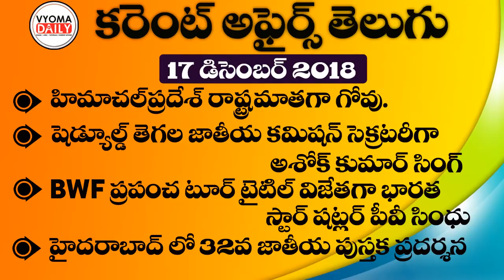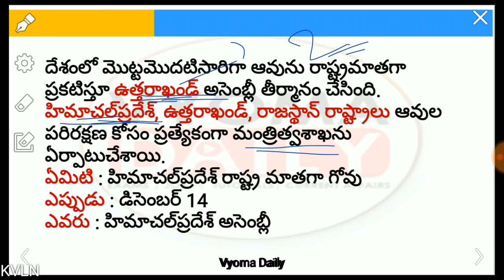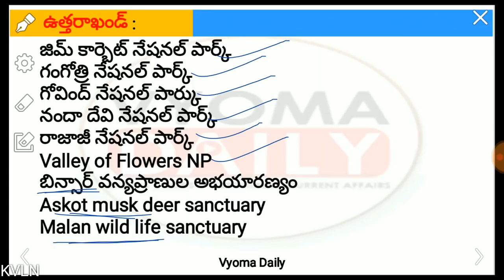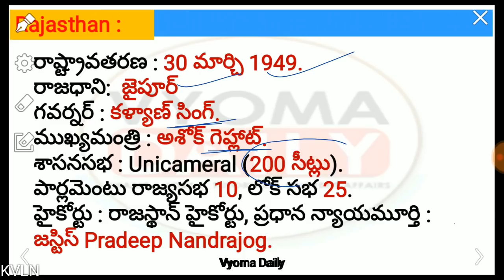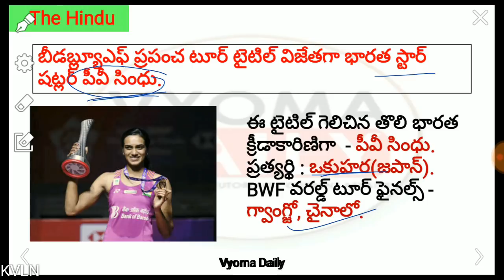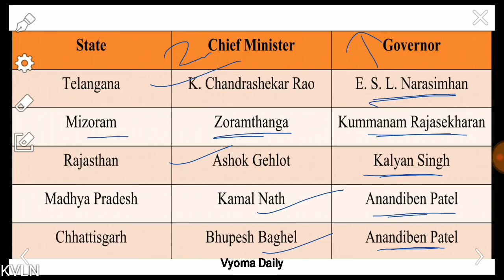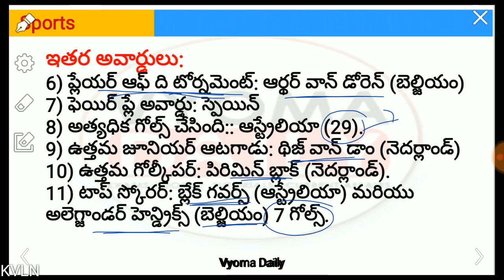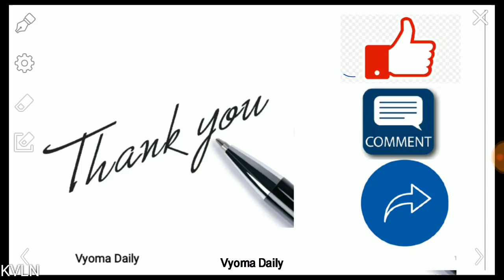16th and 17th December 2018 Telugu Current Affairs | AP, TS Daily Current Affairs in Telugu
Current Affairs in Telugu 16th and 17th December  2018 | Important AP, TS Telugu Current Affairs | Daily Telugu Current Affairs Bits for all Competitive exams like APPSC TSPSC RRB IBPS  తెలుగు కరెంట్ అఫైర్స్-వ్యోమ డైలీ